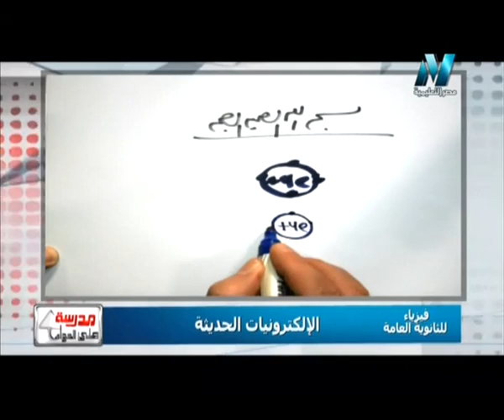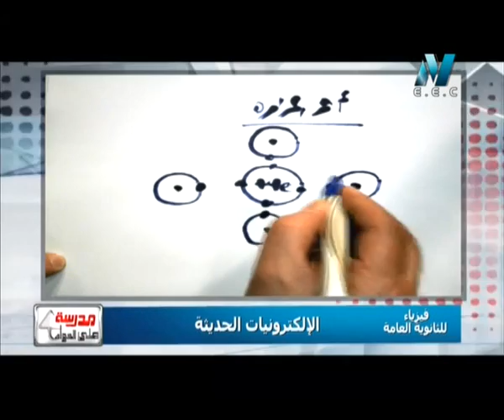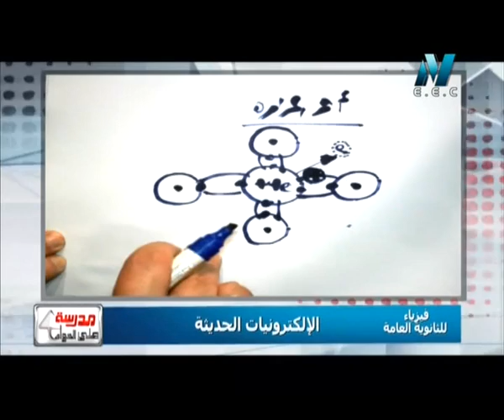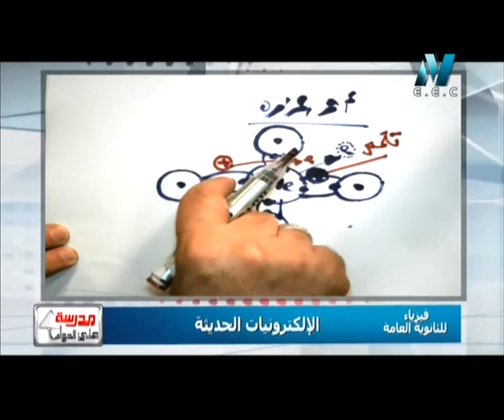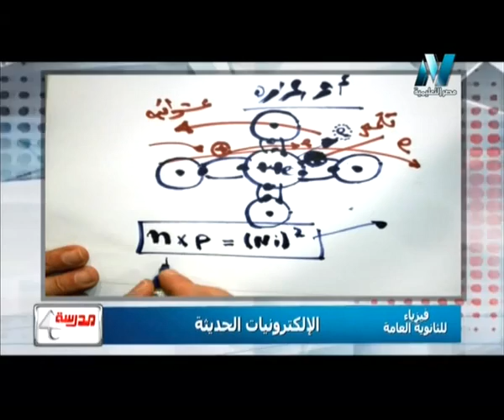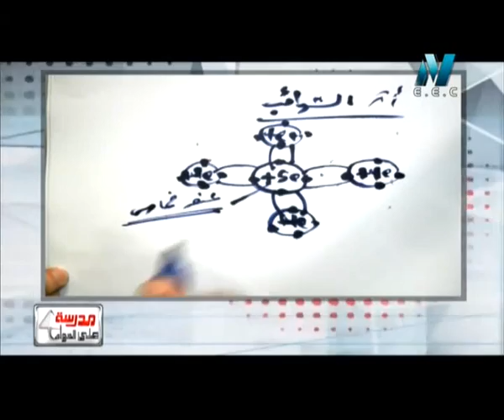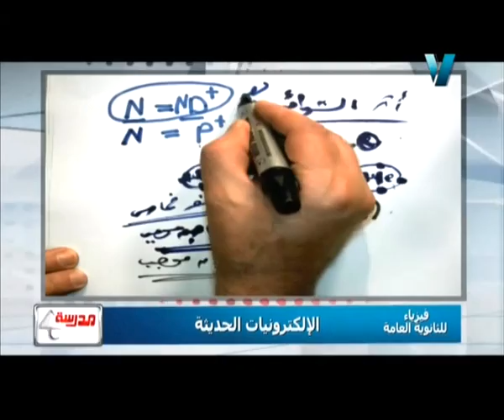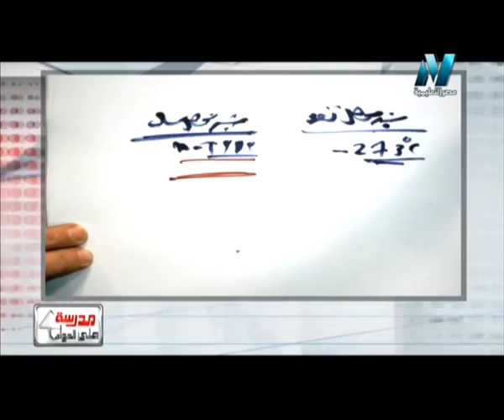22-05-2016 فيزياء حلقة 48 الإلكترونيات الحديثة أشباه الموصلات الاستاذ عزت سعد